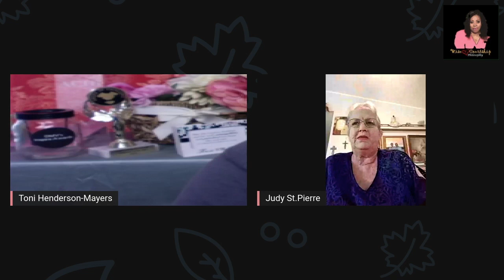Doing It Afraid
Join Toni as she discusses the topic "Doing It Afraid" with Judy St. Pierre.